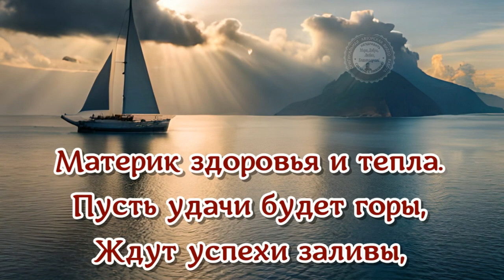С Днем Географа! День географа 18 августа. Красивые поздравления и пожелания в праздник географу!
Дорогие географы
Поздравляю  с красивым праздником – Днем географа!
Этот день – прекрасная возможность отметить твою преданность и любовь к изучению нашего удивительного мира.

Твоя работа не только интересна, но и невероятно важна. Ты помогаешь нам понять нашу планету, ее географические особенности, природные ресурсы и глобальные проблемы. Твои исследования и открытия способствуют сохранению природы, развитию устойчивого общества и пониманию нашего места в мире.

Желаю тебе неиссякаемой энергии и страсти в своей работе. Пусть твои познания и открытия вносят вклад в наше общее понимание нашей планеты. Пусть каждый новый день принесет тебе новые интересные открытия и возможности для исследований.

Счастливого праздника - Дня географа! Пусть тебя всегда окружают вдохновение и успехи!

Твой преданный помощник видеоканал - Поздравления и пожелания лучшие для поздравления

🔴 Создаю эстетичные, вдохновляющие, поздравительные супер видео ролики для друзей, близких, родных и не только.
ссылка на видео:
Скопируйте ссылку на любое видео и отправьте SMS своим родным и друзьям, любимым
С красивыми видео поздравлениями, пожеланиями и видео открытками для взрослой категории людей приветствует  ВАС канал: "Поздравления и пожелания"
Озвучка в видео производится лично автором канала
Принимаются заказы личные и коллективные на поздравления к празднику и торжеству